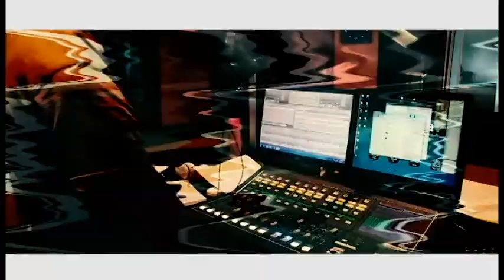Maruleng FM 94.4 Mhz....